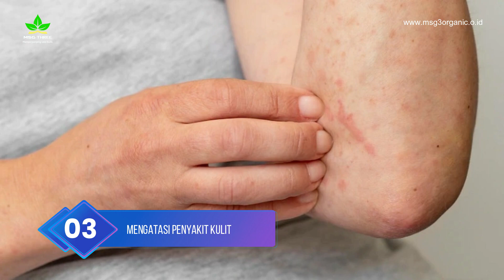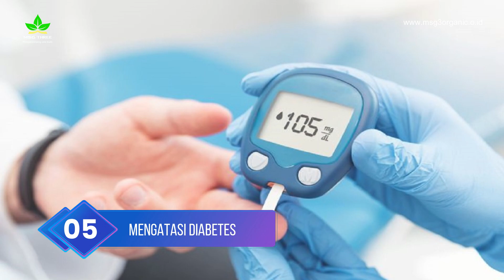Manfaat jeruk kimkit bagi kesehatan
Pernah mencicipi jeruk kimkit? Jeruk kimkit memiliki ukuran yang kecil dan cukup dimakan dalam satu gigitan. Rasanya asam manis dan jeruk kimkit bisa dimakan kulitnya.